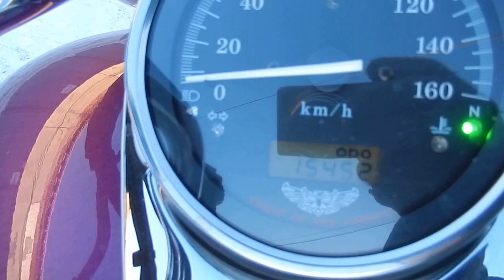B6375 HONDA SHADOW 400 SLASHER